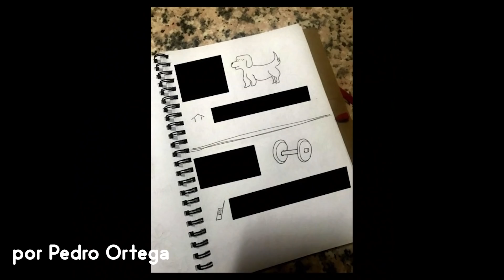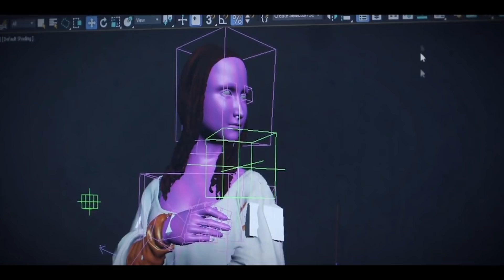A Pintura Rabiscada e o Valor Que Damos Para a Arte - Vivi Arte News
Notícias: ArtWeekend acontece em São Paulo no próximo final de semana, Carlinhos Maia vandaliza pintura de Laudice Rocha, Louvre inaugura aguardada exposição de Leonardo da Vinci, tela de Giorgione é restaurada. E mais vídeos e memes.

O curso de introdução à história da arte com o Prof. Rodrigo Naves está disponível neste